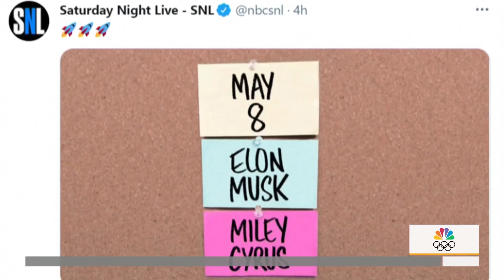Elon Musk To Host ‘SNL’ On May 8 With Musical Guest Miley Cyrus | Sunday TODAY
Hours after the SpaceX Dragon capsule successfully docked with the International Space Station, it was announced that the company’s founder, Elon Musk, will host “Saturday Night Live” on May 8 with musical guest Miley Cyrus.